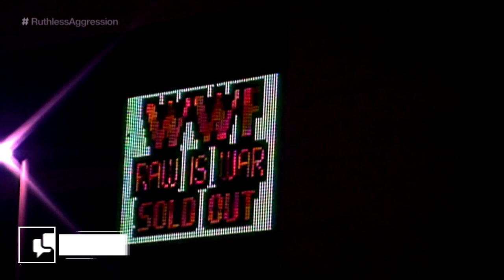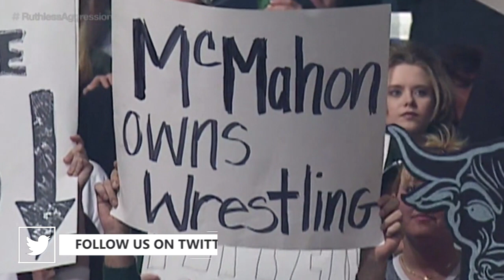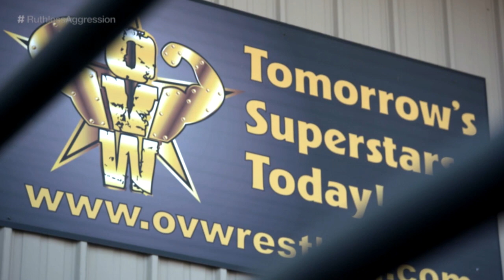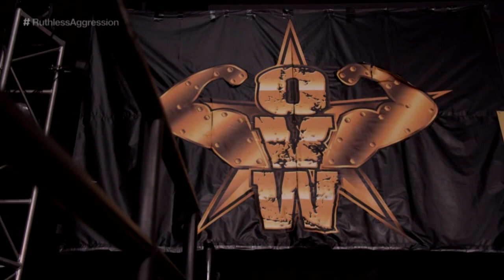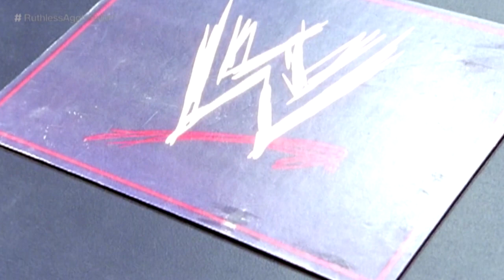Ruthless Aggression Era | Episode 1 - It's Time To Shake Things Up | Ruthless Aggression In Hindi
► From the ashes of the Monday Night War, a new era is born – Ruthless Aggression. For the first time ever, hear the true stories from those who lived it, and witness the emergence of an entirely new generation of Superstars, who would change WWE forever.